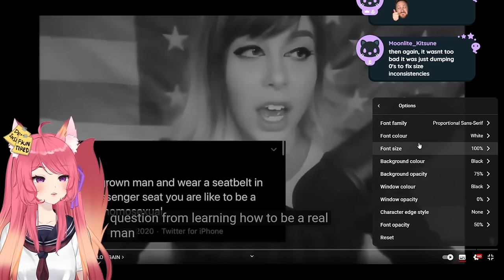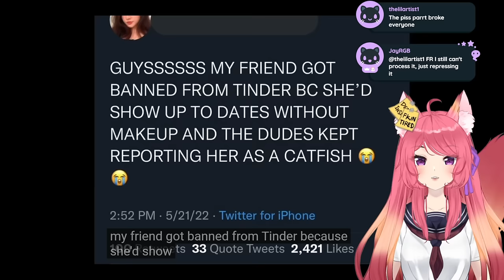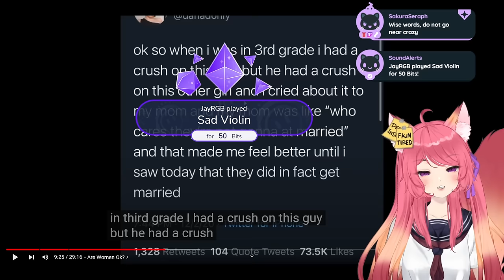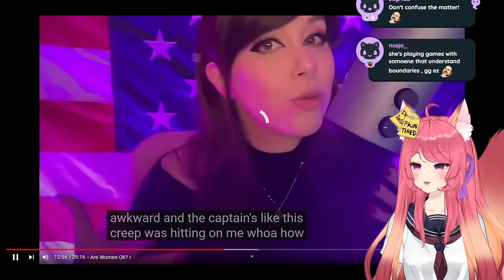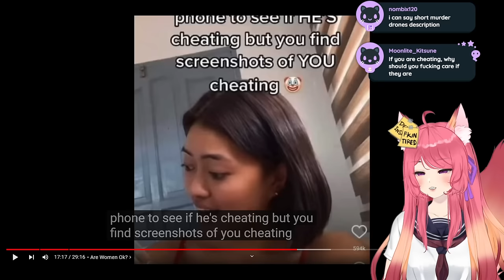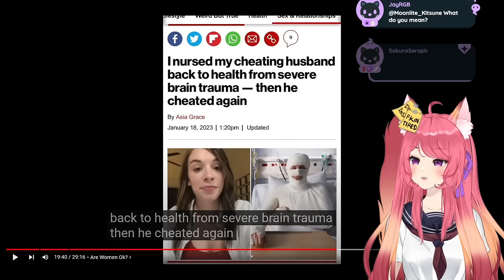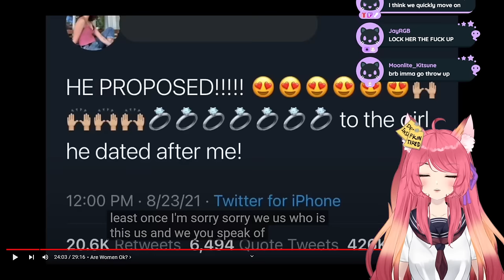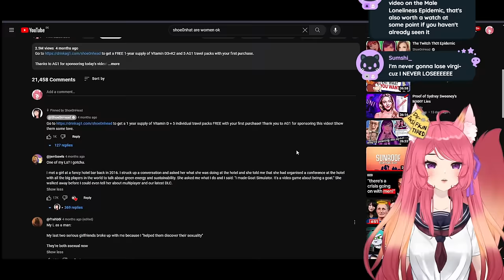Women are not ok... Shoe0nhead react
Women most definetily are NOT ok!

◆ FOLLOW ME ◆